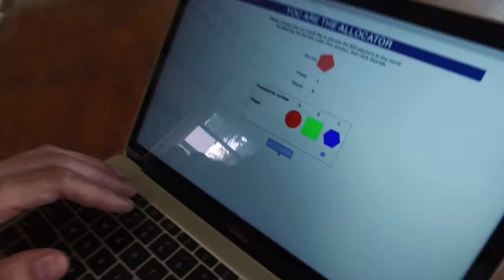Game of Mates - Part 2 - The Experiment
Game of Mates - the experiment
Part 2